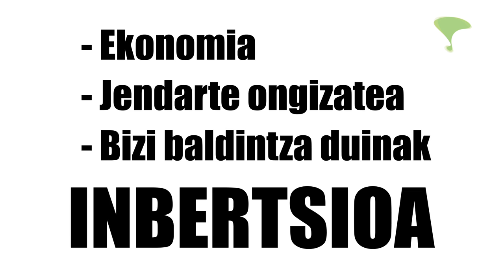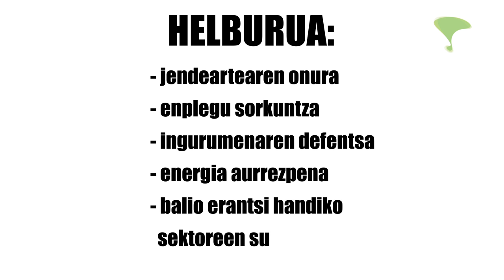Egoerari buelta emateko EH BIlduren 6 neurriak